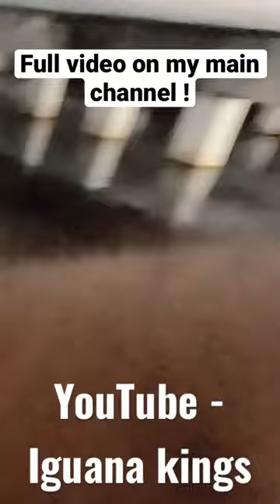Vanstaal vs Monster Snook ! Who won this battle ? Full vid @Trini_Fishing_Entertainment